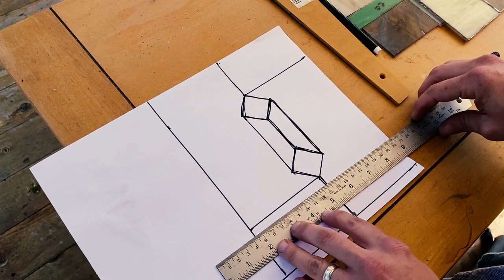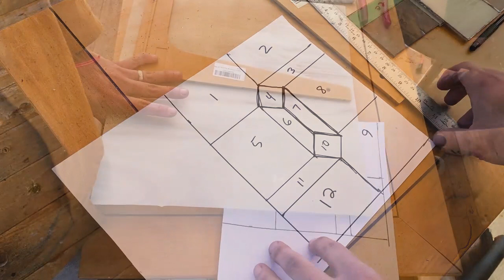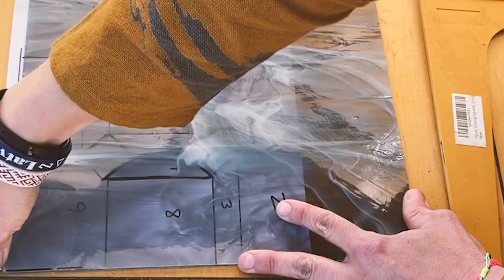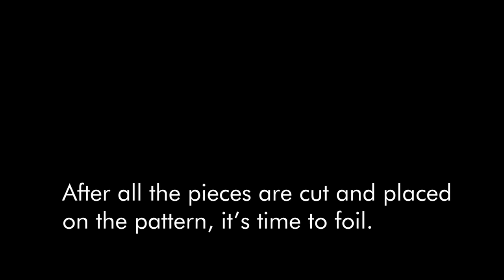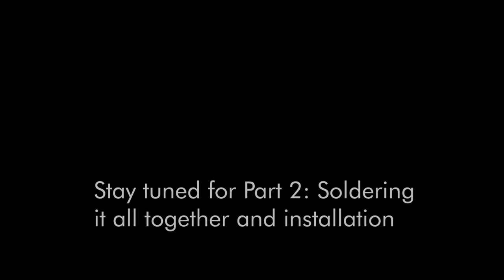Stained Glass Cabinets Part 1: Cutting and Foiling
Stained glass is such a simple and satisfying craft! I got into it after taking a workshop with Joseph Cavalieri and I had to transform my kitchen cabinets into works of art. This first video is the process of laying out a design, tracing the pattern pieces onto glass and cutting out the pieces. After they are all cut out I use copper tape and wrap them so I can attach with solder later.